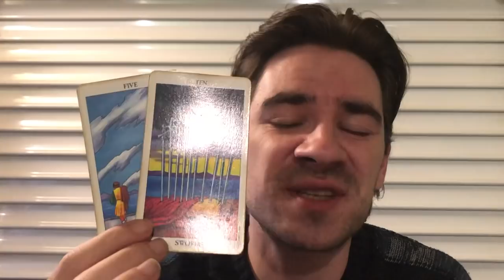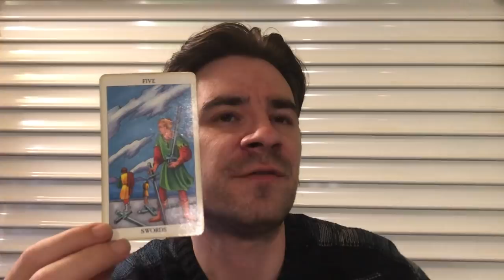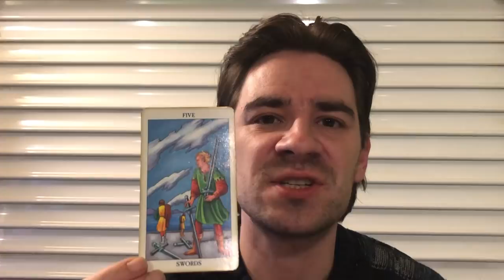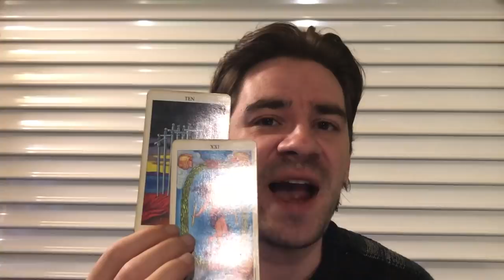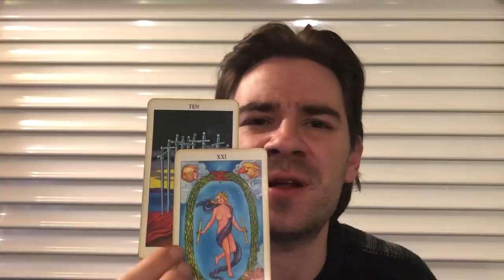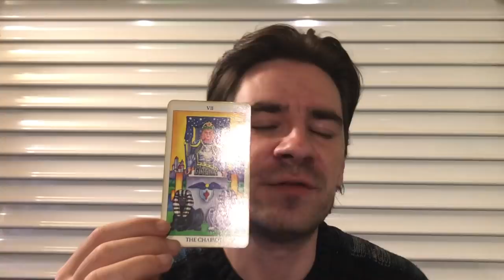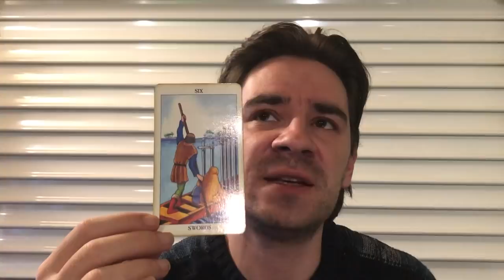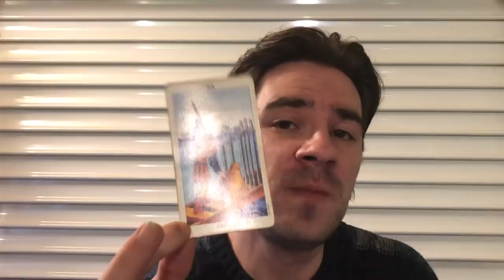AQUARIUS! CONFRONTING THE BS AND WALKING AWAY FOR GOOD! Aquarius Weekly Tarot Reading May 6-12 2019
AQUARIUS! CONFRONTING THE BS AND WALKING AWAY FOR GOOD! Aquarius Weekly Tarot Reading May 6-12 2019 MASSIVELY REDUCED PRICES on Personal Readings